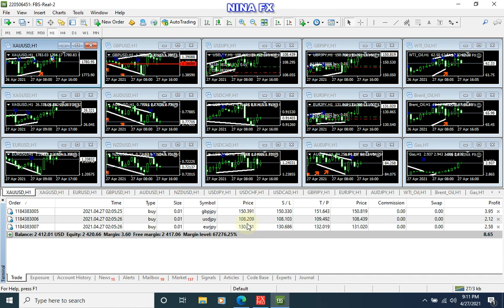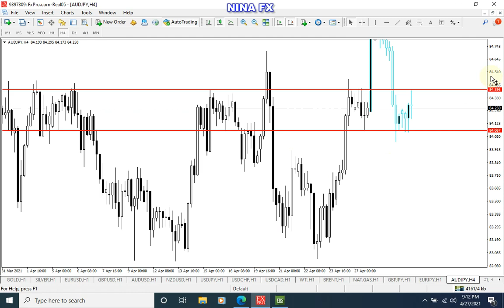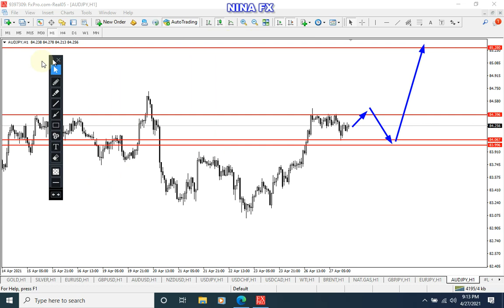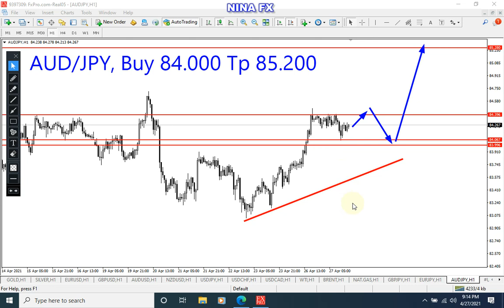AUDJPY Analysis for Wednesday April 28, 2021 by Nina Fx